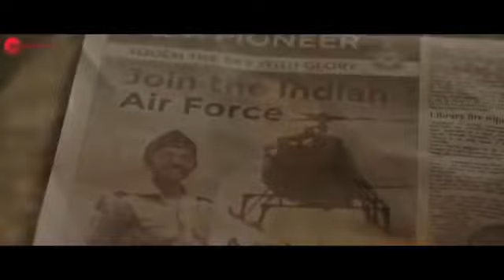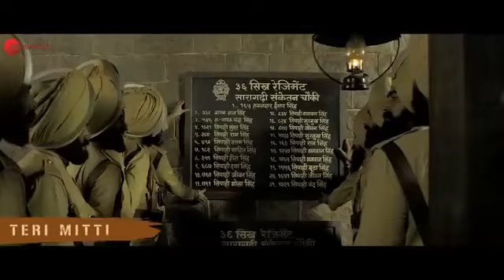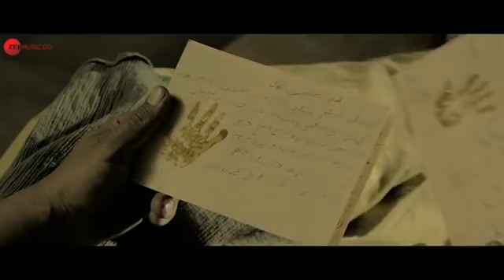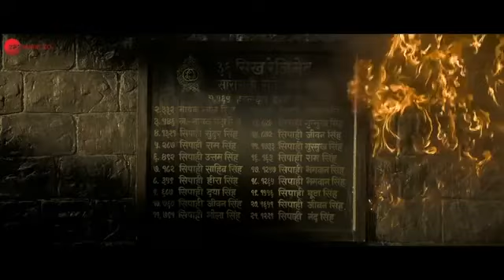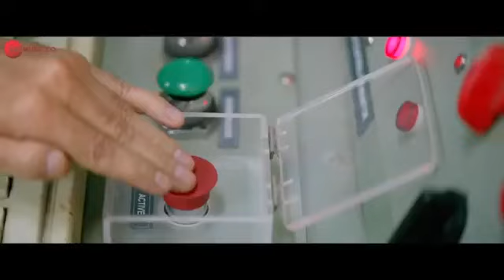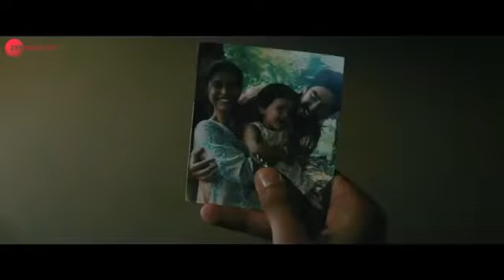Desh bhakti song motivational Ashish Kumar ke sath dekhen pura video